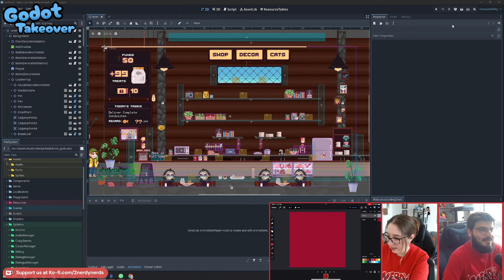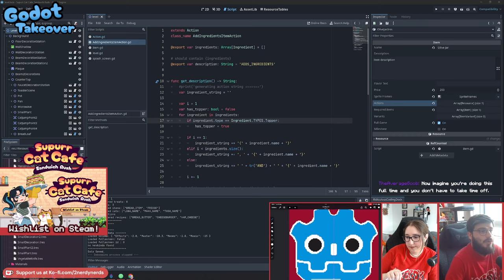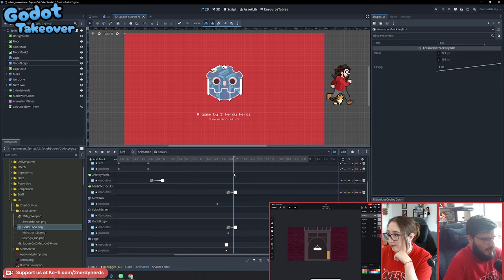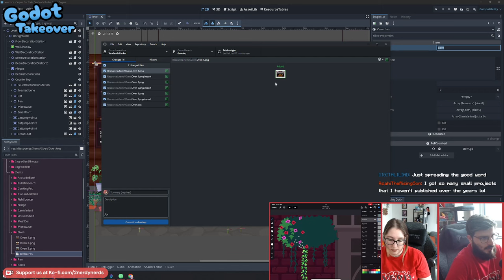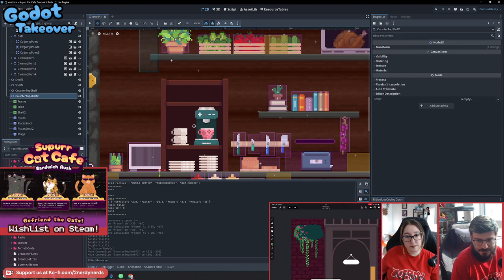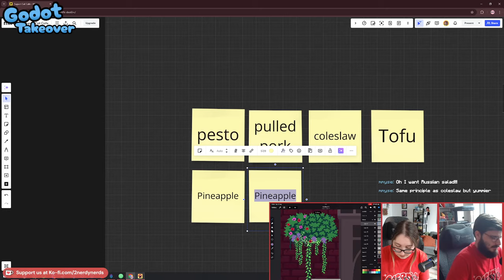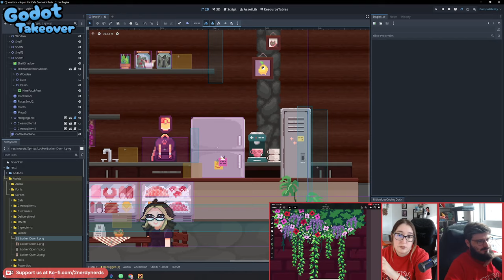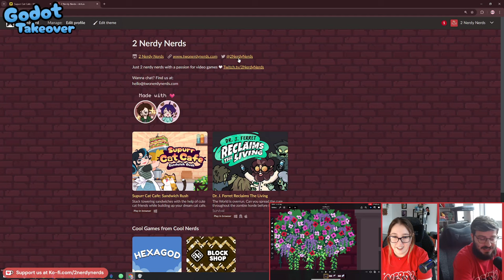Project management as a team | Takeover